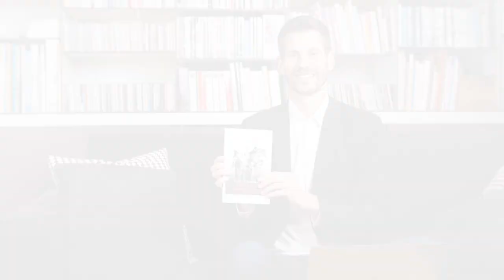Comment rester focus ?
Vous avez du mal à rester concentré en compétition ?

Lorsqu'on cherche à développer sa concentration, il est important de comprendre que le cerveau filtre l'information en fonction de ce qui est prioritaire pour lui.

Avec la Dépolarisation, on va venir enlever les charges du passé et les peurs liées au futur.

On accède donc plus facilement au moment présent puisqu'on est neutre émotionnellement.

Dans cette vidéo, vous découvrirez notamment l'astuce que j'ai utilisée pour écrire mon livre l'Identité Gagnante en 6 mois.

Pierre